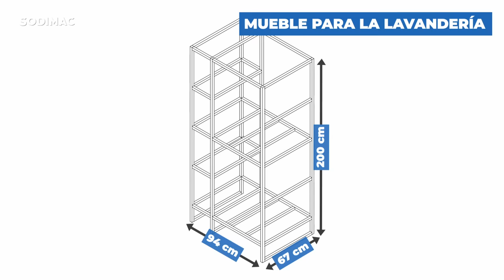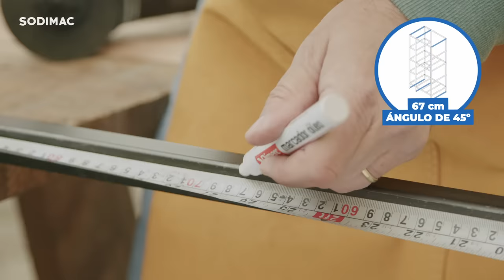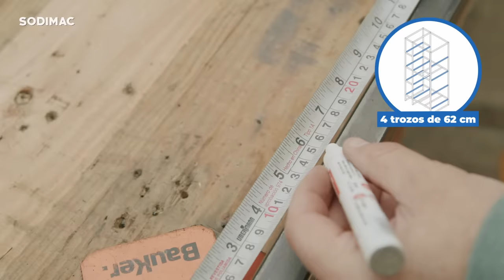Cómo hacer un mueble de lavandería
🗄✨¿Tu espacio de lavandería es un caos? ¡No te preocupes! En este video, en colaboración con Pinturas Kölor, te mostraremos cómo hacer un mueble de lavandería que te ayudará a organizar tu espacio y tener todo a mano. ¡Hágalo Usted Mismo!